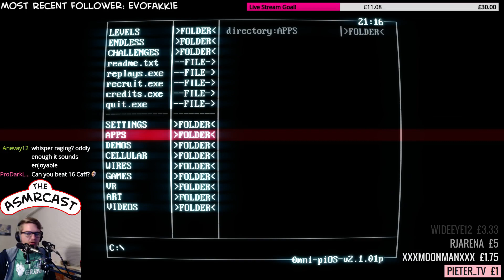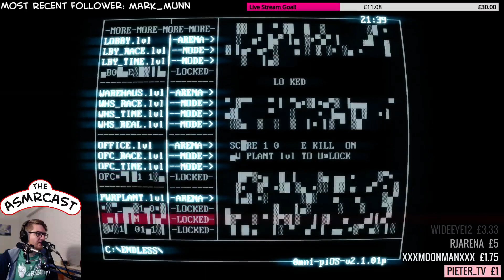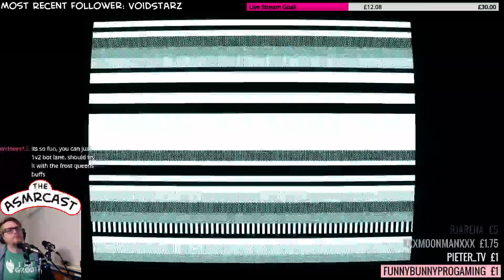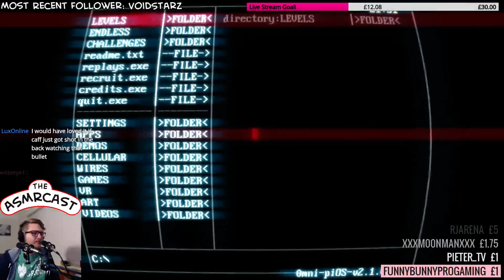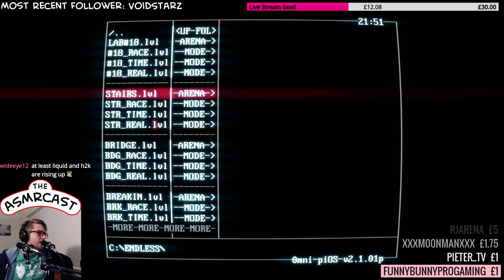ASMR Gaming: SUPERHOT ( Live Stream 9th Mar 2016)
Flower is a video game developed by Thatgamecompany and designed by Jenova Chen and Nicholas Clark, and announced at the 2007 Tokyo Game Show. Flower was released in February 2009 on PlayStation 3, via the PlayStation Network. PlayStation 4 and PlayStation Vita versions of the game were developed by Bluepoint Games and released in November 2013. The game was intended as a "spiritual successor" to Flow, a previous title by Chen and Thatgamecompany. In Flower, the player controls the wind, blowing a flower petal through the air using the movement of the game controller. Flying close to flowers results in the player's petal being followed by other flower petals. Approaching flowers may also have side-effects on the game world, such as bringing vibrant color to previously dead fields or activating stationary windmills. The game features no text or dialogue, forming a narrative arc primarily through visual representation and emotional cues.